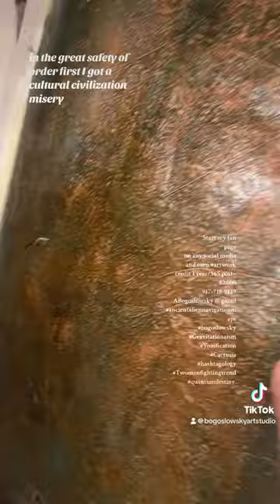July 24, 2024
Start my fan
page
and earn
credit 1 year/365 post= $2.000